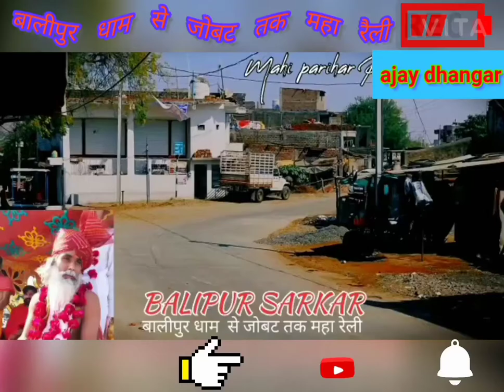बालीपुर धाम से जोबट तक महा रैली